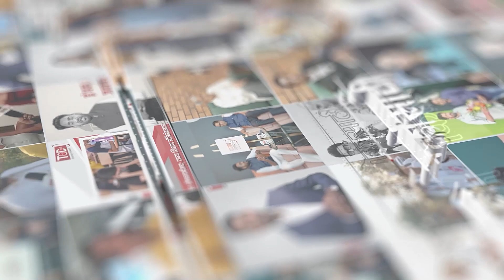हे आपलं राजकारण... आपण मोठे बदमाश लोकं आहोत... बच्चू कडू | Bachchu Kadu In Vidhan Sabha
TOD Uncut :  हे आपलं राजकारण... आपण मोठे बदमाश लोकं आहोत... बच्चू कडू | Bachchu Kadu In Vidhan Sabha

TODMarathi